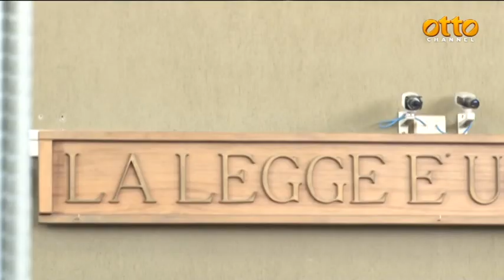Per non dimenticare: 9 anni fa la strage del bus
A Monteforte la cerimonia per i morti sull'A16